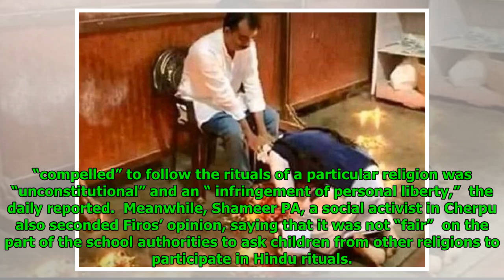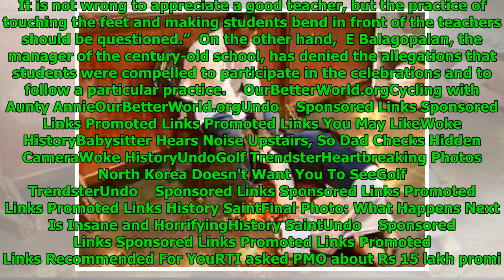Guru Purnima event at Thrissur school sparks row after pic of Muslim girls touching teacher's fee...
Guru Purnima event at Thrissur school sparks row after pic of Muslim girls touching teacher's feet goes viral